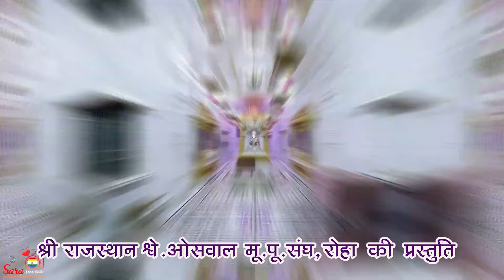Shrenitap Song Roha 2024